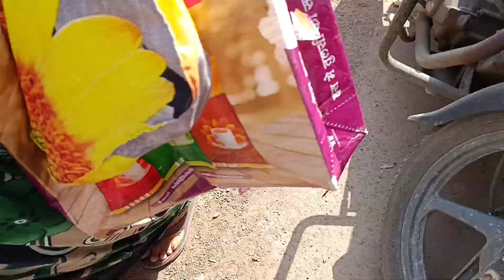અચાનક અમે ક્યાં જઇએ છીએ? II Family Vlogs II Villagelifewithomandfamily II Recipes II Routine Vlog II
Suggested video

Family vlog
Daughter Day
Home tour
Sweet home
Ville cottage
Home suggestions
The new routine
4am realistic morning

Chetan gadhiya Vlog